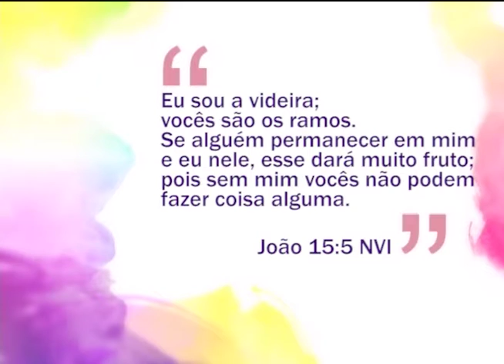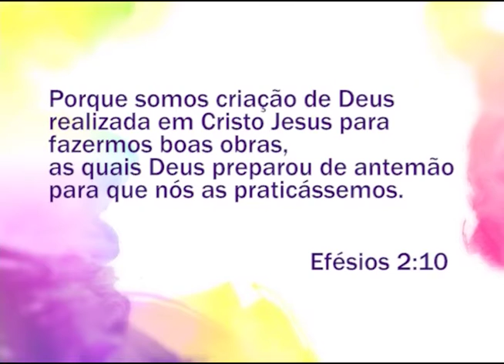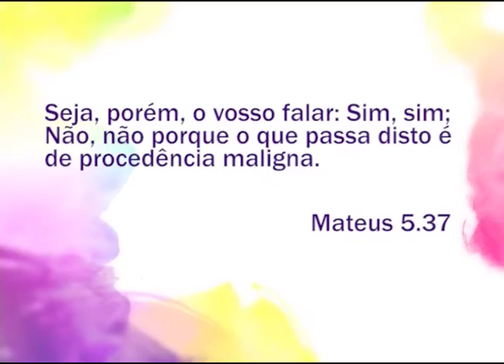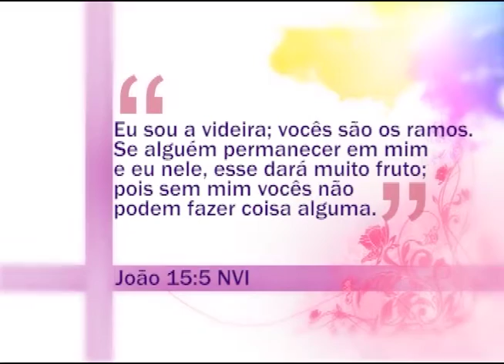Espaço Feminino - Como ser assertivo apos o erro do outro - 20/05/2016